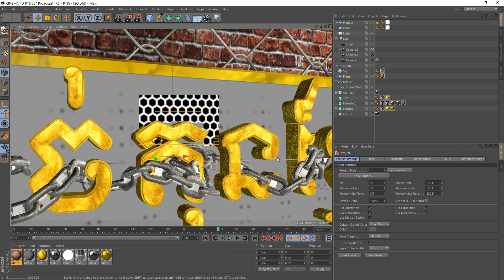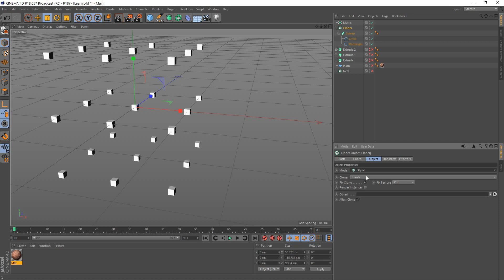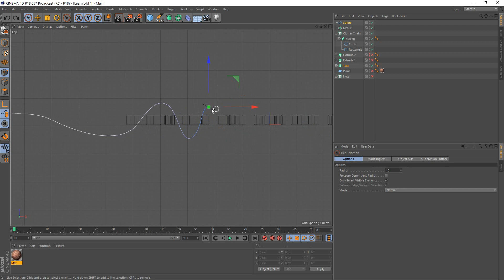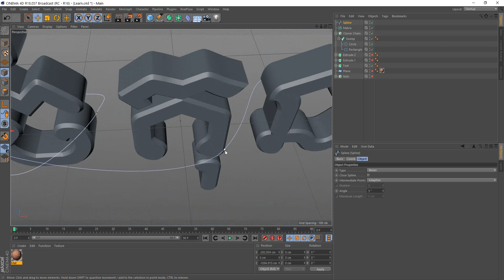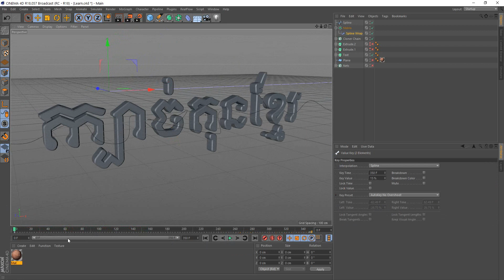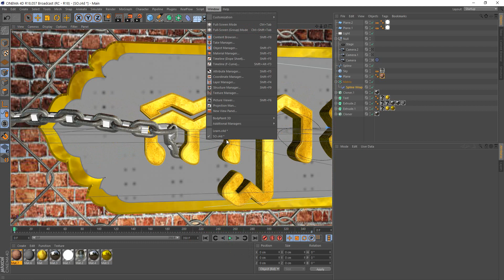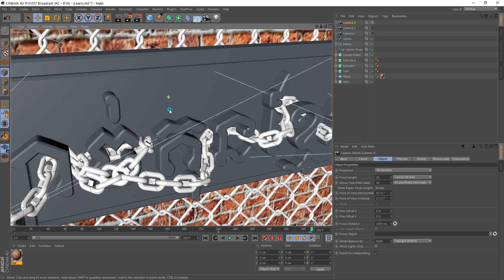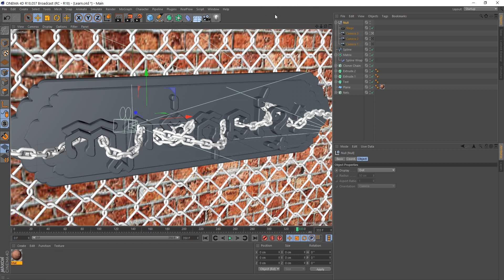Kbachkun Khmer Animaton P2